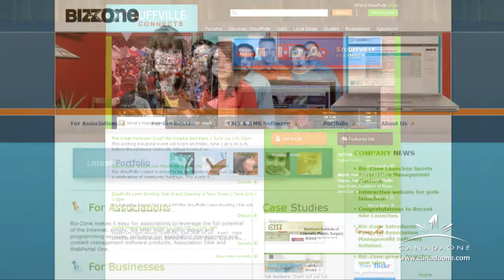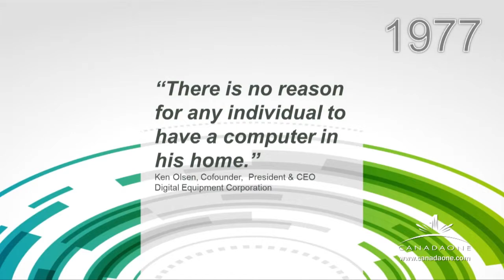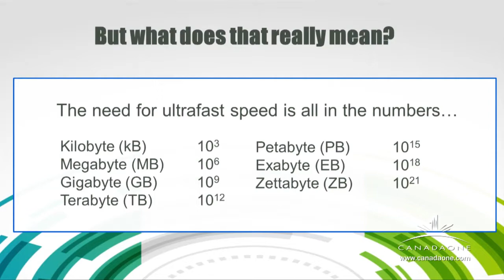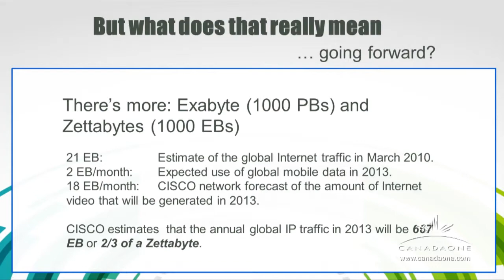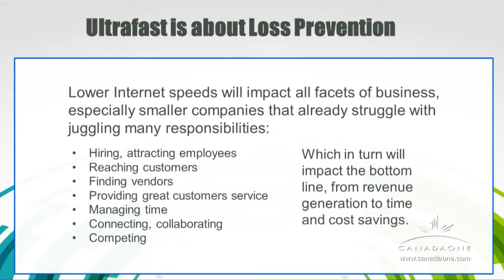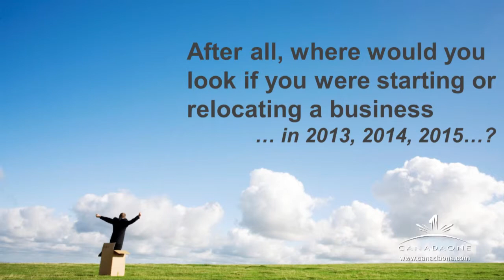Ultra High-Speed Bandwidth: The Business Case for Speed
| As the need to move larger amounts of data grows exponentially, the need for communities to ensure that businesses and organizations can access ultra high-speed Internet bandwidth is critical. In this presentation at the N6 Business and Broadband conference on May 24, 2012 CanadaOne's co-founder and editor, Julie King, looks back in time to explain why ultra high-speed bandwidth is a must for the ongoing success of our communities.